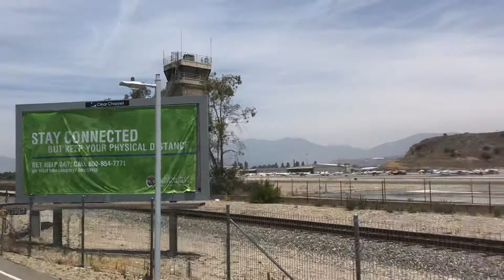SD90MAC-H leading a ES44AC and AC45CCET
Los Angeles SFV